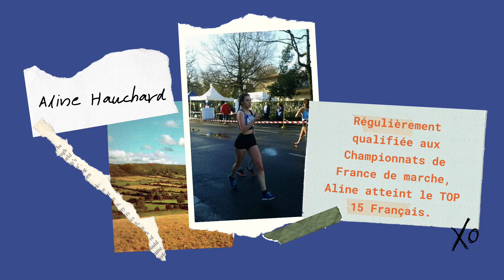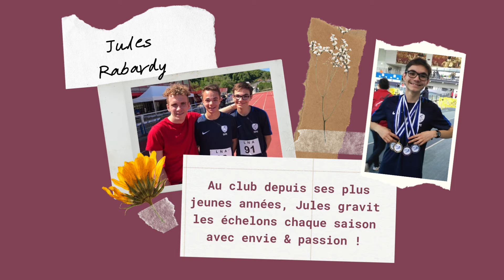2ème vidéo de la soirée des athlètes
Catégorie Cadets et +
Les plus beaux parcours des athlètes